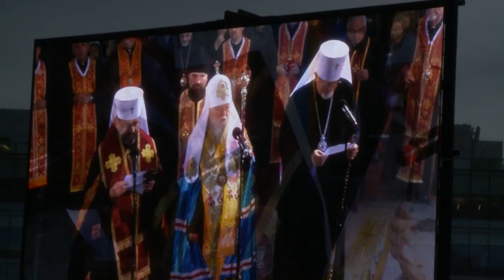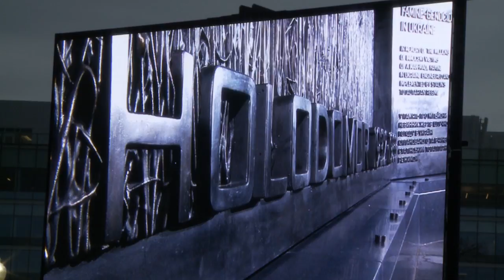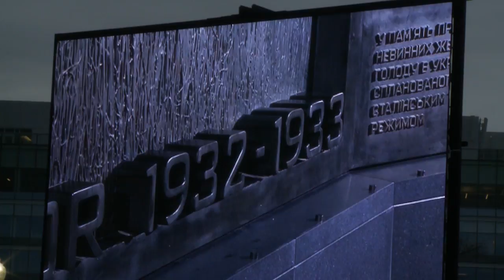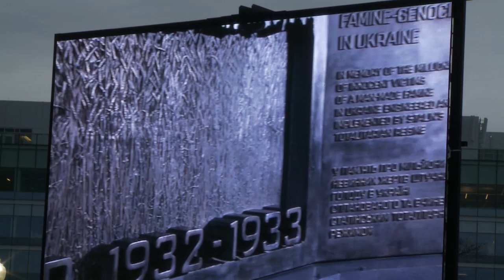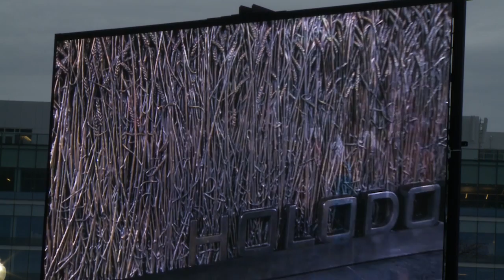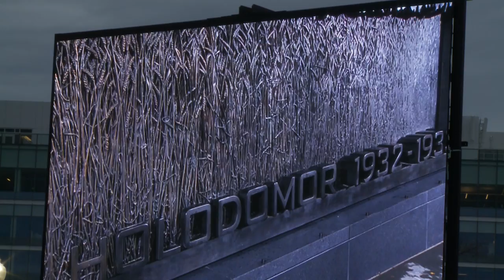Dedication of the Ukrainian Holodomor Monument in Washington DC Part 2